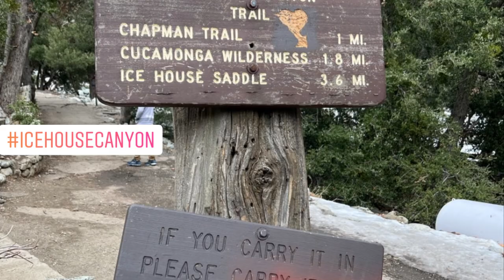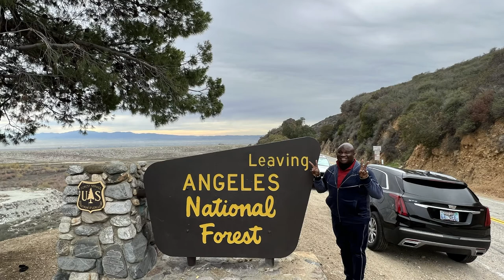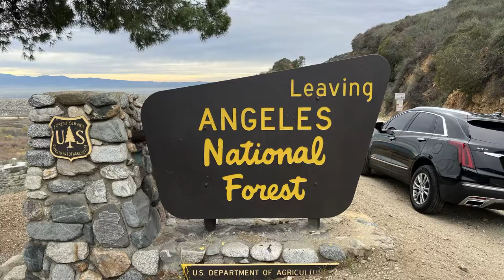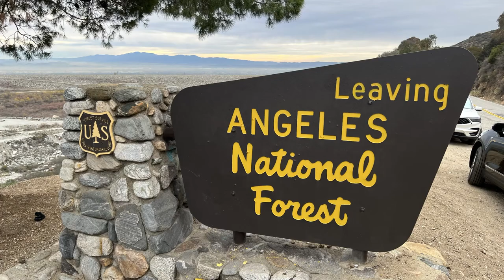San Gabriel Mountains Excursion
Angeles National Forest | San Gabriel Mountains National Monument.

Angeles National Forest covers about 700,000 acres, established December 1892.  Elevations range from 1,200 to 10,064 feet, roughly 55miles from downtown Los Angeles. It’s part of San Gabriel Mountains National Monument.

Angeles National Forest offers natural environments, spectacular scenery, developed campgrounds and picnic areas, swimming, fishing, skiing and the solitude of quiet wilderness areas. Trails winding throughout the forest accommodate hikers, equestrians, mountain bikers, and off-highway vehicle enthusiasts. It’s a great site to visit should you seek a short retreat from city.